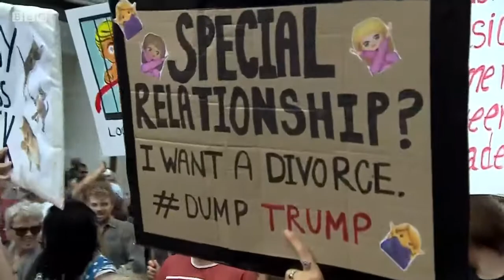Donald Trump in the UK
BBC News 13 July 2018.